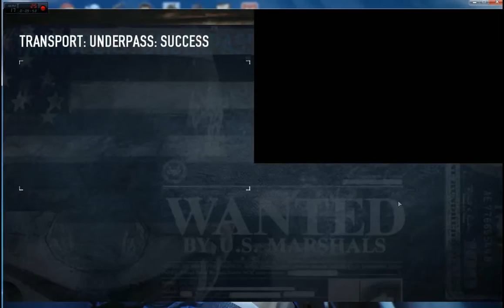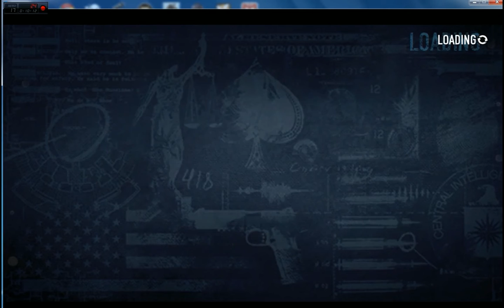Payday 2 - Armored Transport DLC - Underpass (Day 1)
Difficulty Overkill.